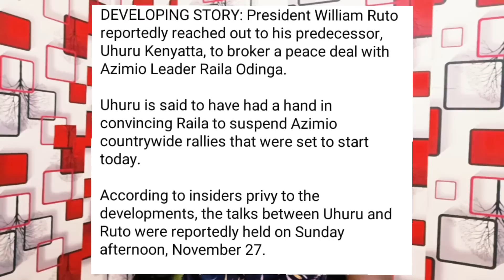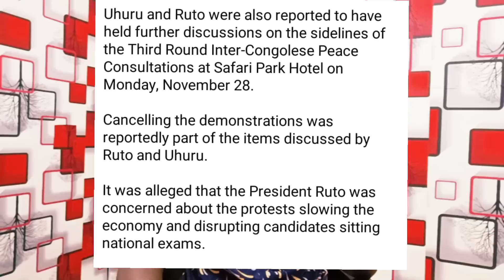SHOCKING leaked DETAILS of DESPARATE Ruto BEGING Raila to CANCEL Country Wide PROTEST!